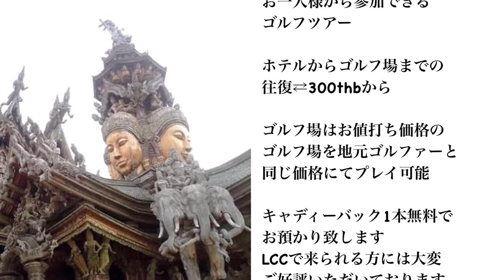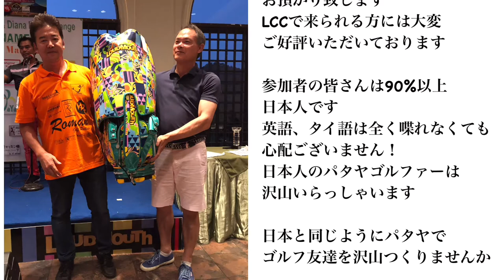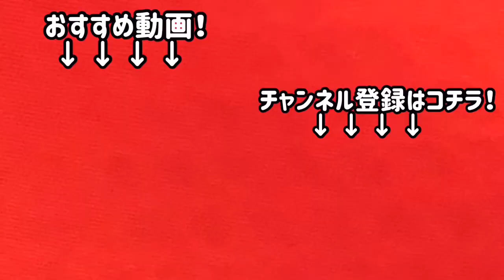パタヤ Roman Golf Pattaya 第9回 フレンドシップコンペの様子です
第9回Roman Golf
フレンドシップコンペの様子です

パタヤ カントリー クラブ ＆ リゾート
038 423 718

今回はパタヤカントリーでの開催となりました

スタート時間、料金、キャディーさんのブッキングその他
マネージャーさんに色々と配慮いただき
沢山のお客さんで賑わっていた
が特別問題なく
皆さんスムーズに
プレイしていただくことができました

※最後の組みが雨で少し中断となりましたが
　水捌けも良く問題なくプレイできました

皆さんのレベルが少しづつ上がってきている中
私のハンデの付け方が少なかったかなと
思われてたKさんが4位
Iさんが8位の当日賞で少しホッとしました

パタヤの皆さんは相変わらずお元気です
日本からのお友達が焼酎を持って来られるのを
首を長くして待ってます(笑

キャディーさんも
早く来てって名前を連呼してましたよ(笑

皆さんお疲れ様でした
次回は5月6日 木曜日です